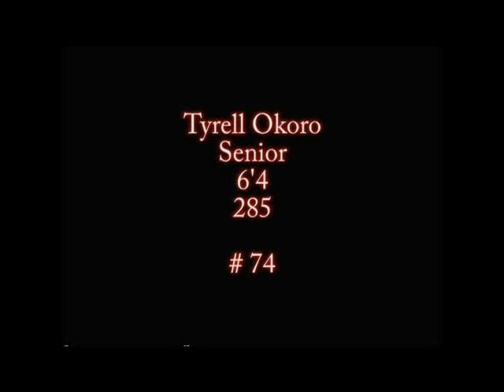# 74 Tyrell Okoro-Right Guard Highlights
Tyrell Okoro
Class of 2011
# 74
6''4
285
Right Guard
Bayside High School